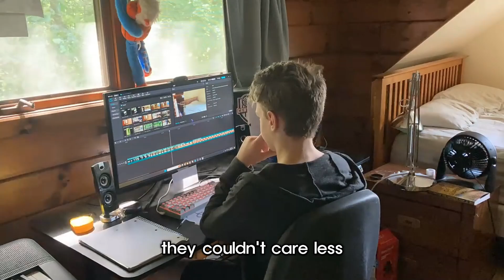How to NOT be insecure as a homeschooled teen